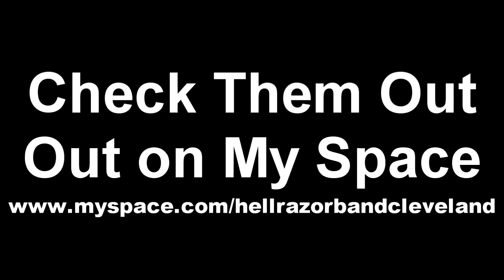Hell Razor Live At The Uncensored Net Noise Birthday Bash Sept 23, 2011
Uncensored Net Noise is live every Friday night 9pm eastern only on MSC Radio Network. Special thanks goes out to the guys from Hell Razor for playing the 5th anniversary show at the The Phantasy Nite Club